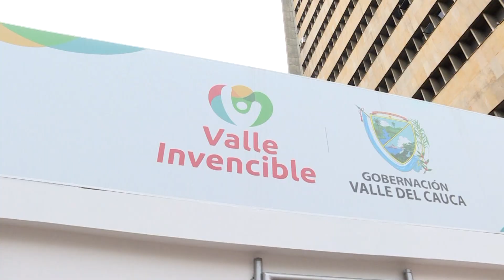Listo el nuevo Plan Anticorrupción y atención al ciudadano del Valle del Cauca.